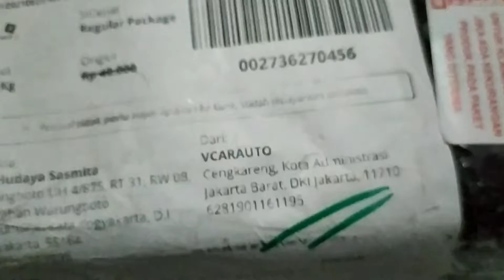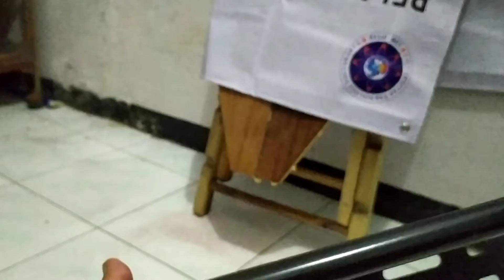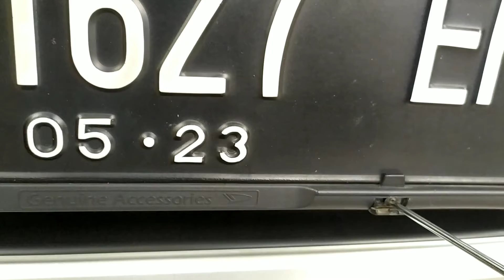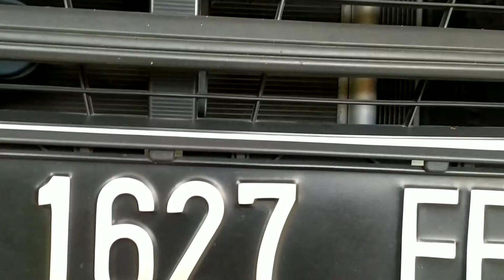BRAKET LAMPU TEMBAK PALING KECE UNTUK DAIHATSU ALL NEW TERIOS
TERIOS VLOG #38
Dalam video kali ini saya memasang braket lampu tembak yang dipasang di dudukan plat nomor di bemper depan. Braket ini tidak saya fungsikan untuk dudukan lampu tembak, tapi hanya untuk estetika saja, hehehe...Kenapa demikian? yuk simak video dari awal sampai akhir ya...

Maturnuwun